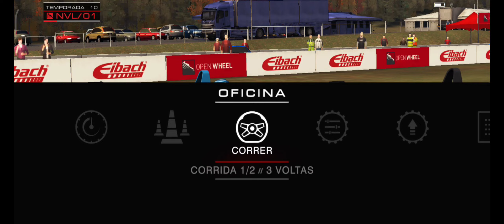GRID ™ AUTOSPORT - Formula A Circuit Mont Tremblant 2 Corridas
A corrida com qualidade de console chega ao Android.

Acenda sua carreira de alta velocidade como um piloto profissional no sucesso AAA da Codemasters — projetado para oferecer uma mistura irresistível de simulação e manuseio de arcade.

COMPRE UMA VEZ, CORRA PARA SEMPRE
Baixe circuitos e carros extras completamente grátis.

100 CARROS E 100 CIRCUITOS
Realize diversas corridas de alto desempenho em inúmeras pistas, rotas, voltas e loops.

CONTROLES PERSONALIZÁVEIS
Escolha entre controles intuitivos personalizáveis: Inclinação, Toque de Volante, Toques de Setas ou Controle.

DIFICULDADE DIMENSIONÁVEL
De super fácil a ultrarrealista, você define a barra e o manuseio do carro.

DOMINE UMA VARIEDADE DE DISCIPLINAS
Compita em Monoposto, Tuner, Turismo, Resistência, Demolição, Drift, Drag e Corridas de Rua.

GRID™ Autosport requer 3.9 GB de espaço livre, o Android 9.0 (Pie) e é suportado nos seguintes dispositivos:

• HTC U12+
• LG V30+
• Nokia 8
• OnePlus 5T
• OnePlus 6T
• OnePlus 7
• OnePlus 8
• OnePlus Nord
• Razer Phone
• Samsung Galaxy Note 10+ 5G

Se o seu dispositivo não estiver listado acima, mas você ainda poderá adquirir o GRID™ Autosport, ele poderá executar o jogo, mas não é oficialmente suportado. Os dispositivos que não são capazes de executar o GRID™ Autosport estão impedidos de comprá-lo.

Supported Languages: English, Deutsch, Español, Français, Italiano, 日本語, Polski, Português (Brasil), Pусский, 简体中文